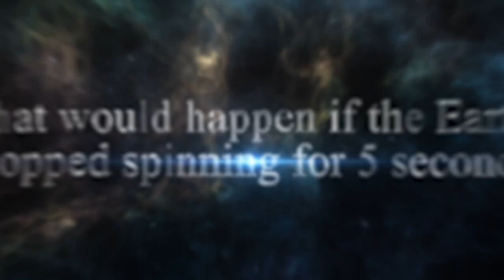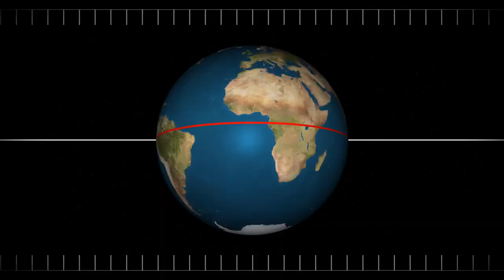What Would Happen If The Earth Stopped Moving For 5 Seconds?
Hold on tight because we're going to come to a standstill. That's right; the Earth will halt for 5 seconds. How much harm would this abrupt halt cause, and what would you experience in different parts of the world? And will the Earth still be habitable when it spins again?

In this video, we will find out what would happen if the Earth stopped spinning for 5 seconds.

Time Stamp
00:00 Intro
00:30  Earth's Rotation.
01:09 Strong Winds And Their Implications.
02:46 Mega Volcanoes.
03:33 Earth will be fried.
05:20 Conclusion

Curious Media is a channel dedicated to presenting life's fascinating, quirky, and oddities, from historical discoveries to mysteries, to the fantastic animals and sea life that inhabit our planet. We're here to dispel myths with facts and celebrate the incredible discoveries we've made in our lifetime.